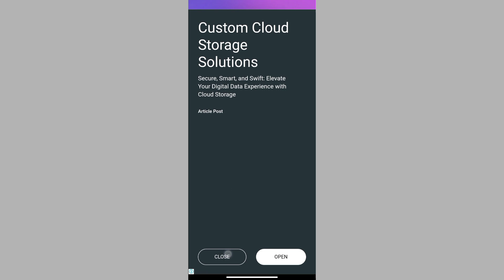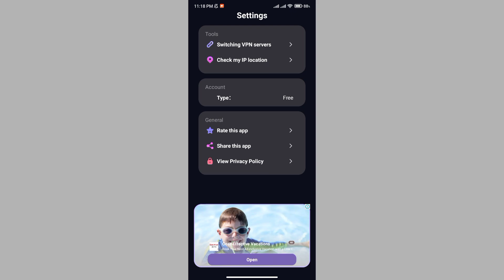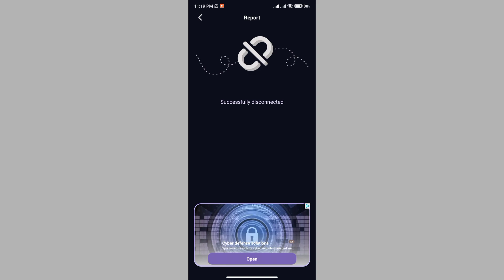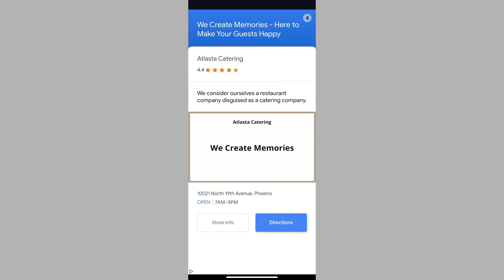Private Link VPN Kaise Use Kare | How To Use Private Link VPN App | Private Link VPN Application